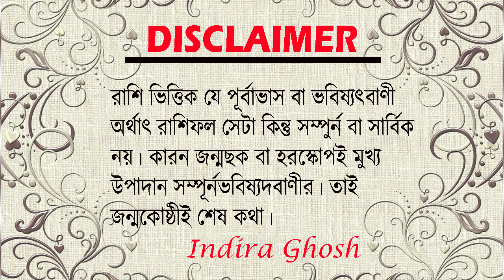15th March শনি ও মঙ্গল একসাথে || সিংহ রাশি ও সিংহ লগ্নের ওপর প্রভাব ।। কর্ম ও কর্ম ফলদাতা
15th March শনি ও মঙ্গল একসাথে || সিংহ রাশি ও সিংহ লগ্নের ওপর প্রভাব ।। কর্ম ও কর্ম ফলদাতা ||